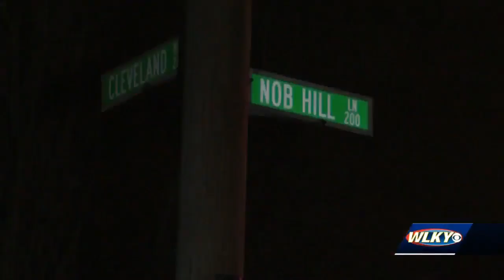Family speaks out after 18-year-old found dead in Clifton Heights area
A teenager has been identified as the victim of a homicide this past week in the Clifton Heights neighborhood.